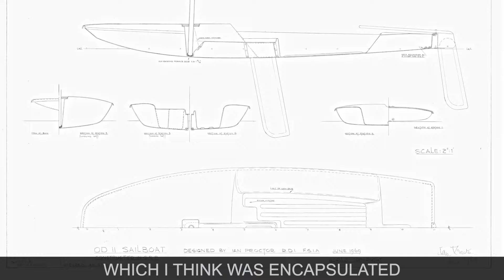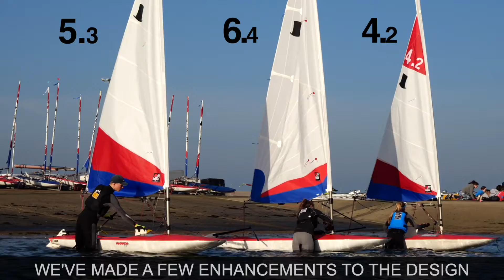Stage 1 Dream 2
Roger Proctor, son of the designer Ian Proctor, talks about the original Topper vision, history, design pedigree and its relevance in developing world class sailors today.